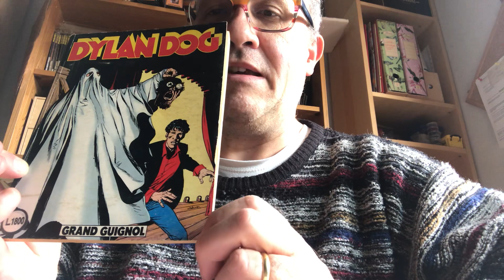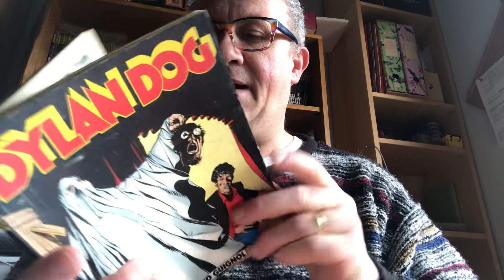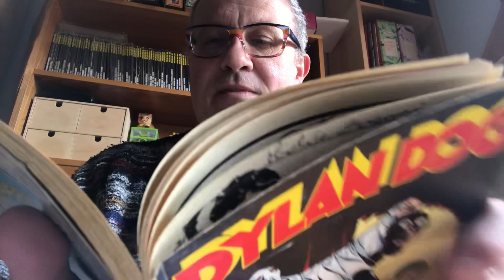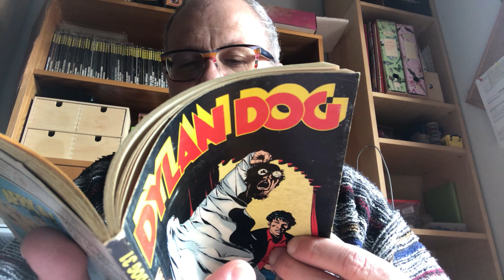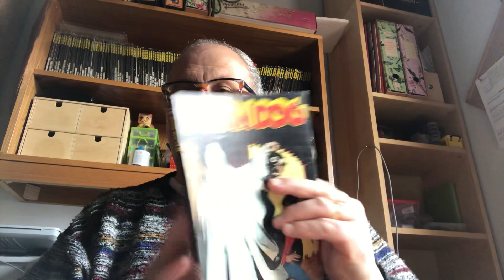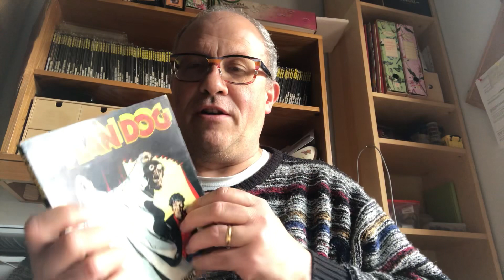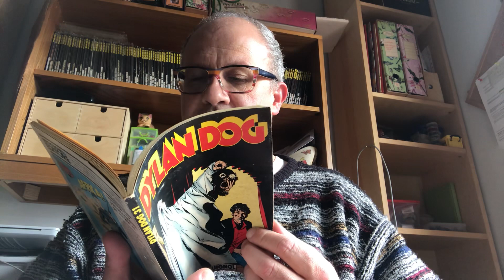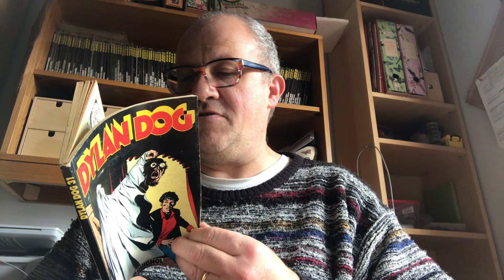Dylan Dog 31 GRAND GUIGNOL [Recensione]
N. 31, APRILE 1989
GRAND GUIGNOL

Ideazione, soggetto e sceneggiatura:
TIZIANO SCLAVI
Disegni:
LUIGI PICCATTO
Lettering:
CARMEN BIOLETTO
Copertina:
CLAUDIO VILLA

Capitoli:
Grand Guignol!, pag. 5
Paura in palcoscenico, pag. 40
Cala il sipario, pag. 79